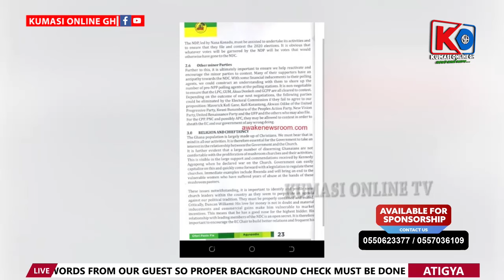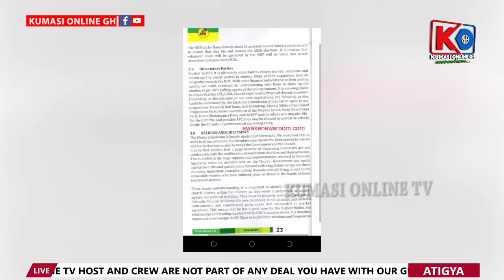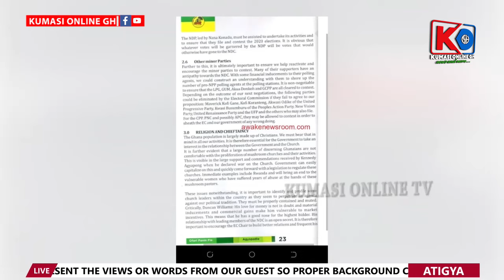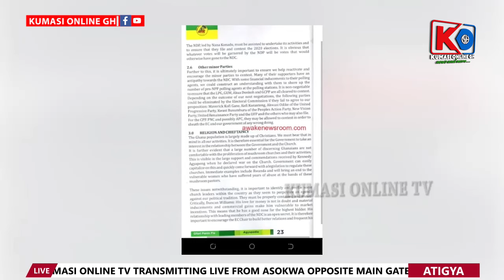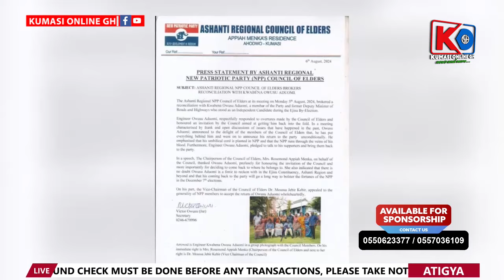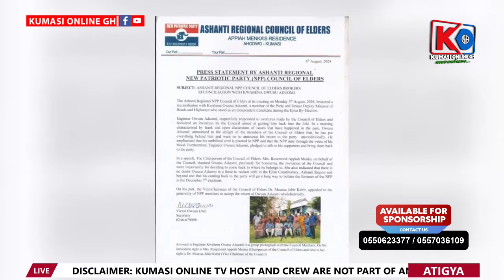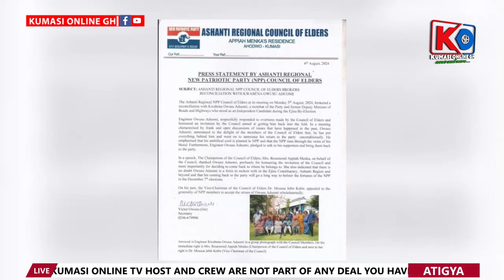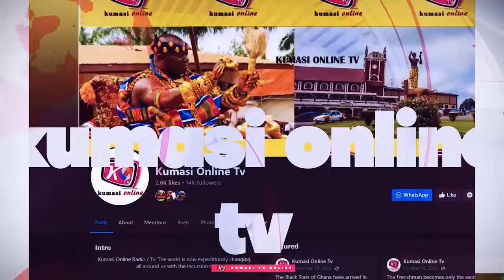BAWUMIA Will Win, I Dare U To Pull a G:un On Me - PROPHET KUSI To KUMCHACHA